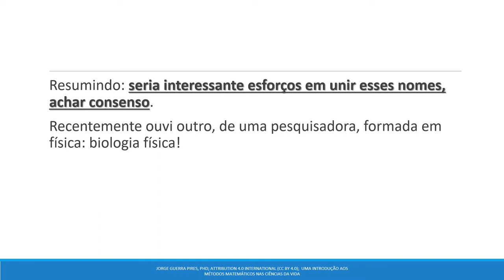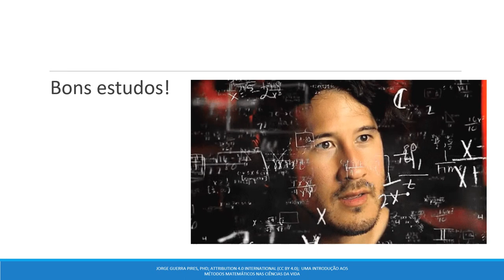Problemas na disseminação e crescimento da biomatemática: As diferentes faces da biomatemática | #1